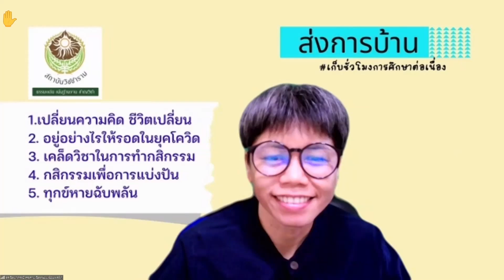650514 1 ประคอง เก็บนาค ทุกข์หาย